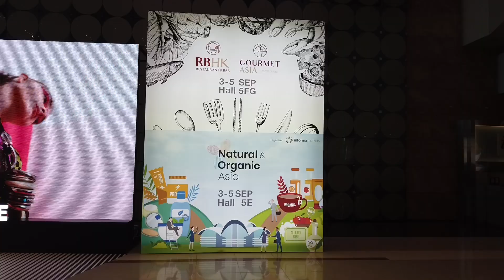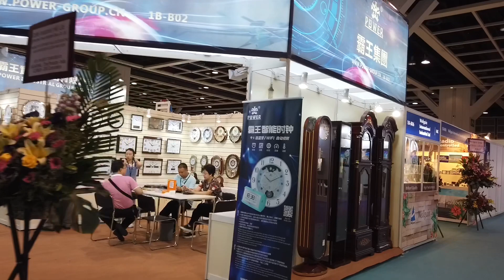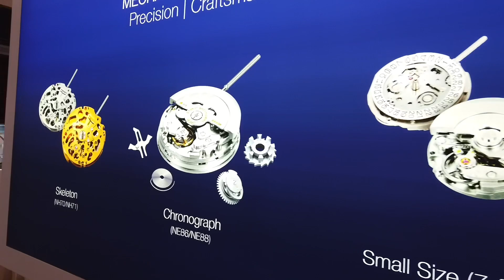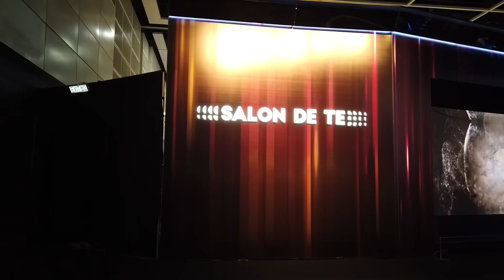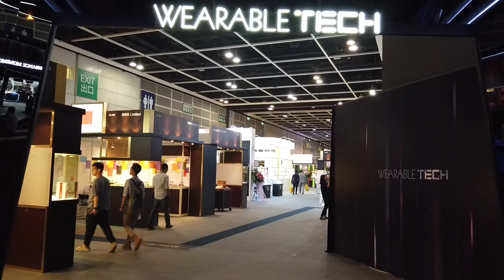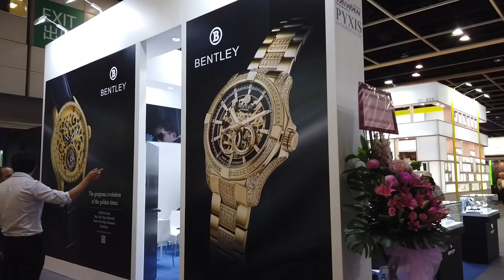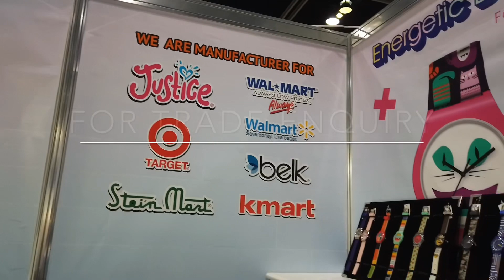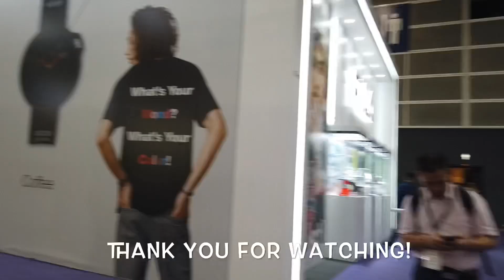Hong Kong Watch & Clock Fair 2019 | A quick walk around | English Subtitles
As Never Seen B4 takes you for a quick walk around the biggest Watch & Clock fair in Asia. Held from Sept 3 - 7, 2019.

Do you want to see a watch worth $ 88 Million?  Jump in and watch this video!

This is 38th edition organized by Hong Kong Trade Development Council. 840 exhibitors from all over the world exhibiting over an area of 20,000 square meter. This is the biggest watch and clock fair in Asia!

Here you can find entry level plastic watch to super expensive branded watches and everything in between.

If you are an entrepreneur you will find plenty of options to create your own brand of watches. We can help you to create your own brand of watches!

Topics in this video :
Hong Kong watch & clock fair 2019
HKTDC Watch fair
Watch fair in Hong Kong
Hong Kong
Salon De Te
Branded watches
OEM watches
HKTDC
Fairs in Hong Kong
HK Fairs
Bently watches
Santa Barbara Polo club
Jacob & Co
Corum watches
watch fair
salon de te
watch review
create your own watch brand from china
Luxury wrist watch
Luxury watch making